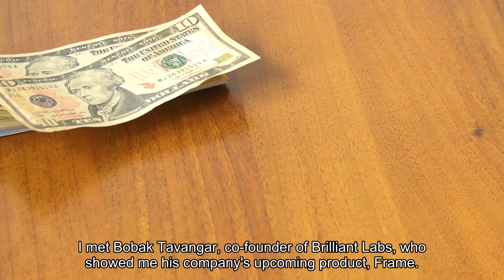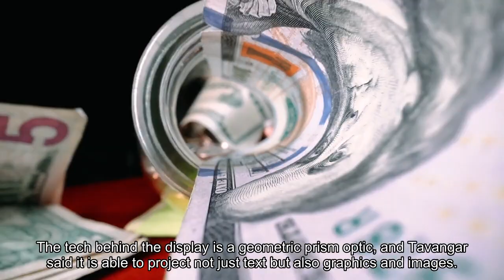Frame Is The Most 'Normal' Looking AI Glasses I've Worn Yet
Last week, I wrote about how I did an impromptu product demo of TCL’s yet-to-be-released AR glasses at the Hong Kong airport. The meeting was very last minute, as TCL staff and I only realized we would overlap at the Hong Kong airport briefly the night before (I was en route to San Jose for a Samsung event, and they were returning to Shenzhen from Las Vegas). That wasn’t the only impromptu smart eyewear demo at an airport I attended that trip. After I finished the Samsung event, as I was flying to Los Angeles from San Francisco International Airport, I met Bobak Tavangar, cofounder of Brilliant Labs, who showed me his company’s upcoming product, Frame. Seated just outside United Airline’s check-in counter at SFO, Tavangar, who’s based in Singapore, but was in the Bay Area for meetings, showed me a prototype of Frame, and I was amazed by how small it looked, especially compared to TCL’s RayNeo X2, which I am already testing. It actually looks as thin as the marketing render image. Considering Frame can do a lot of the same things as TCL’s glasses, this is impressive. Tavangar, who used to work at Apple as a program lead, told me his current team made it a priority to keep the eyewear thin, lightweight and normal looking. Frame has a neural engine CPU that can run multiple generative AI models at the same time, including “Noa,” an always-on digital voice assistant that serves as the core way to interact with the glasses. Tavangar said his vision for Frame is a seamless and non-intrusive way to use AI. Instead of needing to stare at a physical screen, or project graphics onto a palm like the Humane AI pin, Frame will just project the visual in front of your face through the lenses, sort of like the heads-up display of Iron Man’s helmet in the Marvel movies. The tech behind the display is a geometric prism optic, and Tavangar said it is able to project not just text but also graphics and images. I have to be clear that the prototype model I tested was not ready to run most of the features that Tavangar promises will be available for Frame, such as real-time speech recognition/translation, or the ability to scan a page full of words and get a summarized version. Given that these technologies are running perfectly fine on a phone (Samsung’s new S24 phones, as a matter of fact), it doesn’t seem far-fetched they could run on a pair or silicon-powered glasses. The breakthrough is in the weight: Frame weighs only 39g, a far cry from TCL RayNeo X2’s 120g. Those familiar with Brilliant Labs perhaps won’t be as surprised by Frame’s sleek style. The company launched a year ago a Monocle, a pocket-sized AR device that was built like, well, a classic monocle eyewear. The circular device attached to the wearer’s glasses, and can project text onto the real world. While Frame shares some ancestry with Monocole, Tavangar said it’s a completely new product. “Frame is entirely new. A step forward,” he told me.